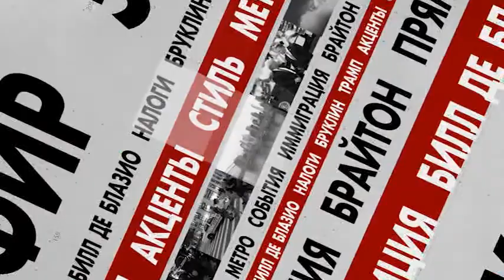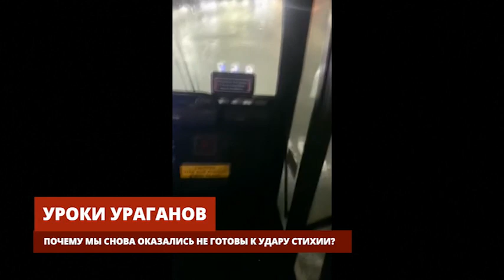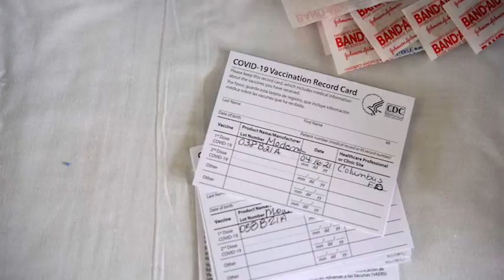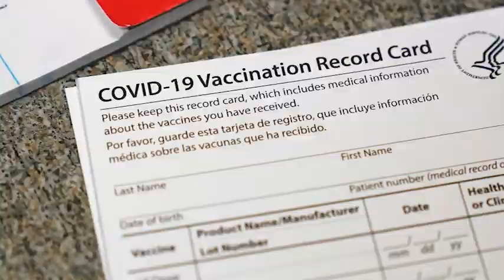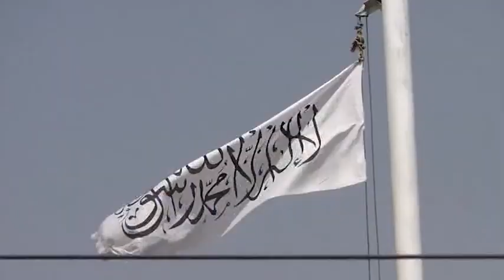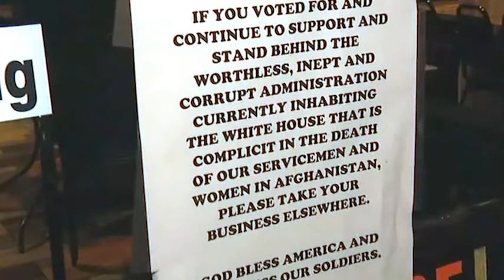AMERIKANSKII - AKTZENT 2021 9 5